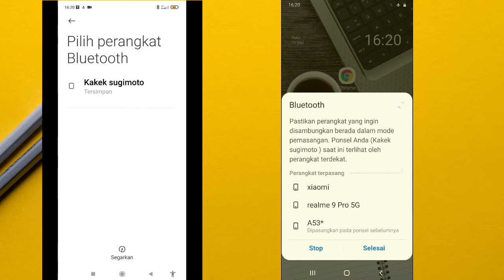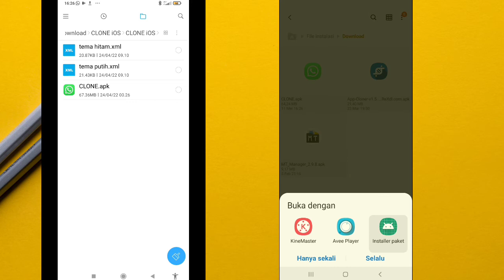cara benar kirim aplikasi via bluetooth work 100%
cara kirim aplikasi ke hp lain menggunakan bluetooth 100% Berhasil.

berikut ini adalah tutorial cara kirim file apk ke hp lain menggunakan fitur bluetooth..   karena kalian juga tau semua hp pasti punya bluetooth ya kan.

Trik yang wajib juga kamu tahu, link video di bawah ini.

cara kirim aplikasi dengan bluetooth,
kirim aplikasi lewat bluetooth,
cara mengirim aplikasi dengan bluetooth,
cara kirim aplikasi dengan mudah lewat bluetooth,
cara berbagi aplikasi dengan bluetooth,
cara mengirim aplikasi dengan menggunakan bluetooth,
mengirim aplikasi dari bluetooth,
cara kirim aplikasi menggunakan bluetooth,
kirim aplikasi wa lewat bluetooth,
kirim aplikasi melalui bluetooth,
mengirim aplikasi melalui bluetooth,
cara membagi aplikasi dengan bluetooth.